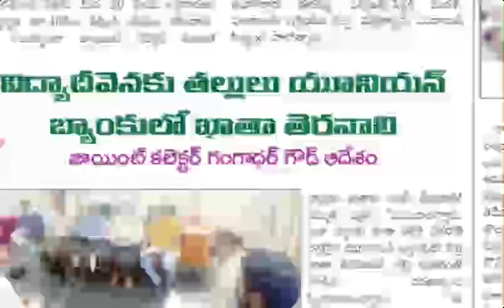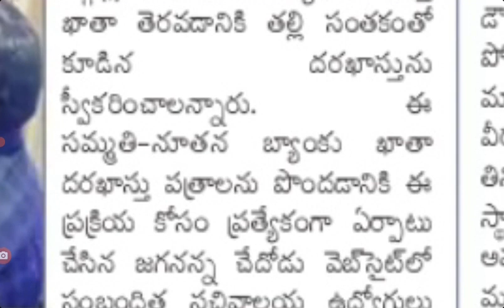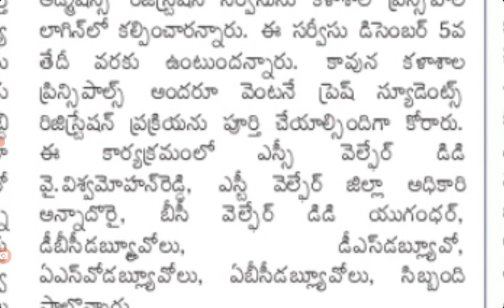jagananna Vidya deevena jagananna vasathi deevena Mother bank account details latest news@job den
jagananna Vidya deevena jagananna vasathi deevena mother bank account details latest news update today in AP@job den